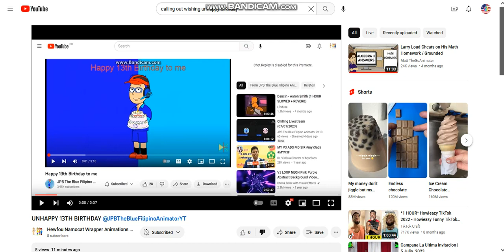This name titles is too long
FULL TITLE
Calling out @HewfouNamocatWrapperAnimations   for wishing  @DaRilMorphtzy82   Unhappy 13th Birthday